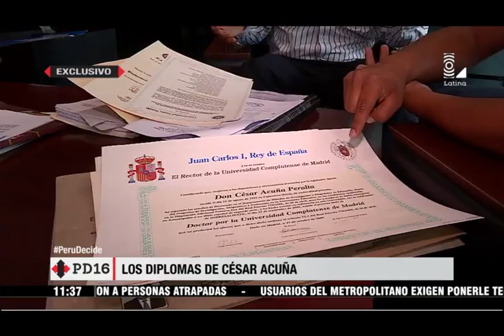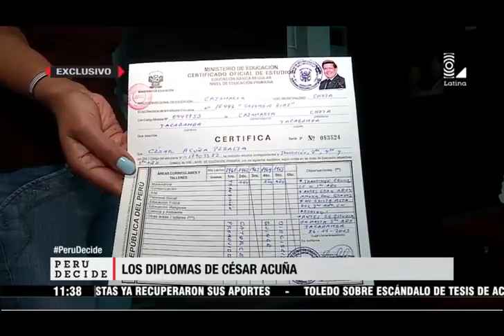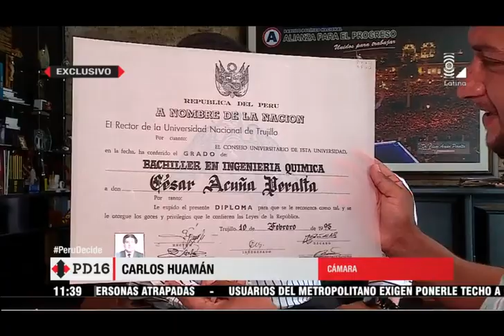César Acuña: conoce los diplomas del candidato presidencial acusado de plagio